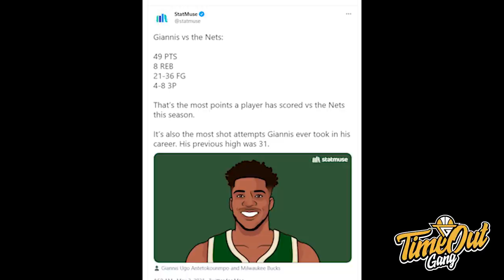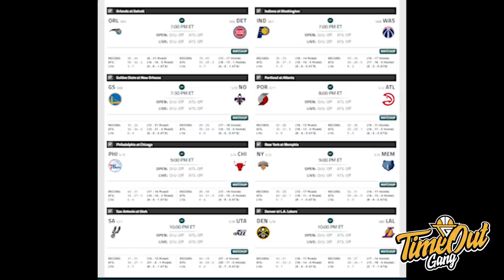TIME OUT: Lakers Keliatan Males Main // Bucks HANYA Menang 3 Poin Dari Nets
Di Time Out hari ini, kita membahas tentang Lakers yang kembali kalah dari Raptors, Bucks yang tampil perfect tapi hanya menang 3 poin aja dari Nets lalu Luka Doncic yang terkenal ejected tanpa alasan.

Thumbnail photo via @LakersScene